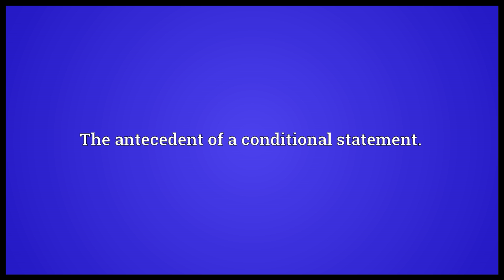Hypothesis Meaning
Video shows what hypothesis means. Used loosely, a tentative conjecture explaining an observation, phenomenon or scientific problem that can be tested by further observation, investigation and/or experimentation. As a scientific term of art, see the attached quotation. Compare to theory, and quotation given there.. An assumption taken to be true for the purpose of argument or investigation.. The antecedent of a conditional statement.. hypothesis synonyms: supposition, theory, thesis, educated guess, guess, Wikisaurus:supposition.  hypothesis pronunciation. How to pronounce, definition by Wiktionary dictionary. hypothesis meaning. Powered by MaryTTS